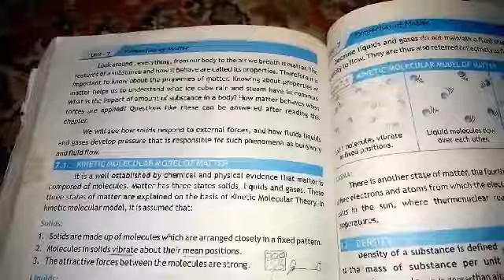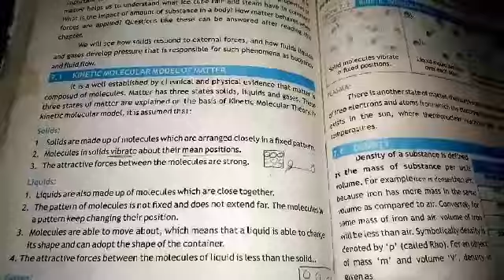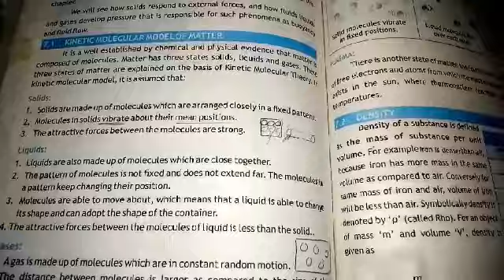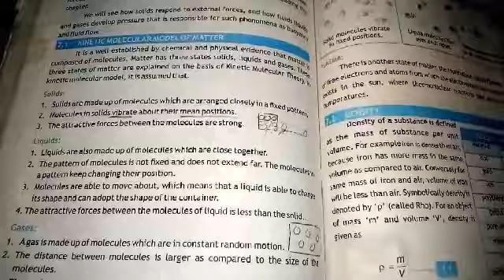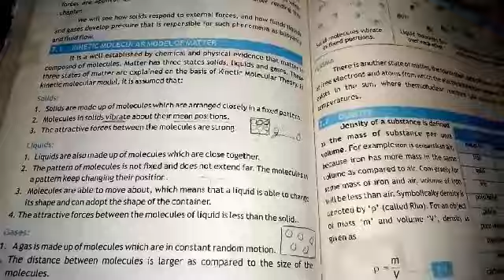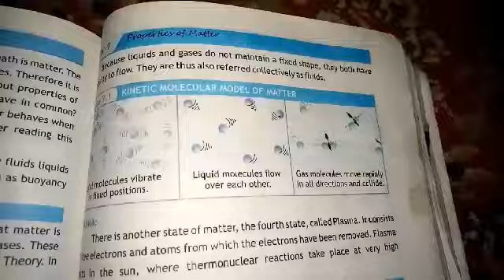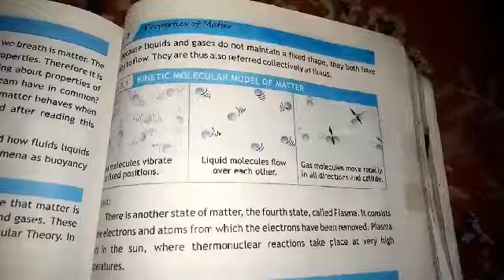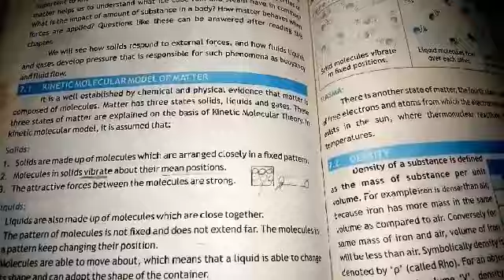Physics Lecture 97 Grade 9